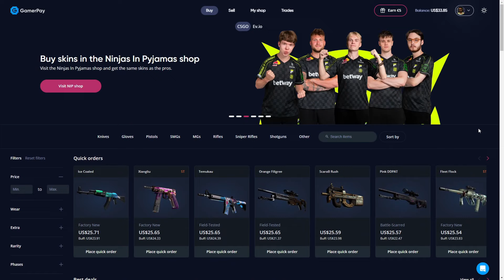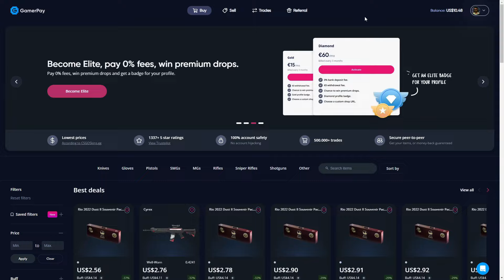donk - CS2 VS CSGO - Highlights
DONKED ON.

(rip)